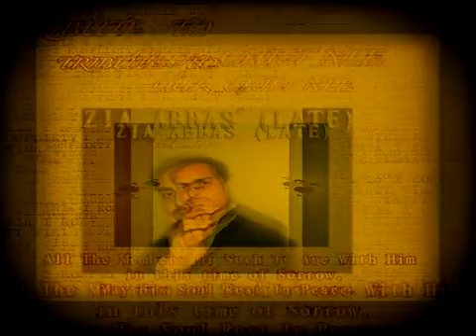Zia Abbas Profile (1979-2012)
Tribute to chief NLE of Such Tv .
We all Missing you Zia May your Soul Rest In Peace...
Edited By:-
Syed Samar Abbas Naqvi